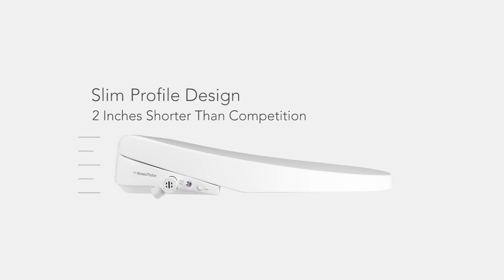BidetMate 3000R Series / The Superior Choice for Modern Technology and Design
You'll love the 3000 Series Bidet.
Provides a gentle, refreshing clean for the entire family, with over a dozen features for a premium bathroom experience. The UV sterilization light automatically sanitizes after every use and the Cyclone-DRI variable speed dryer allows you to find your perfect settings.

Side Panel Control
Regular Wash
Feminine Wash
Power Wash
Massage Wash
Oscillating Wash
Aerated Wash
Instant Heated Water
Heated Seat
Heated Dryer
Cyclone-DRI Variable Speed Dryer
Seat Sensor
Night Light
Soft Closing Lid
Self Cleaning Nozzle
Automatic UV Sterilization Light
Energy Saving Mode
Steel Mesh Water Filter
Slim Design
Remote Control